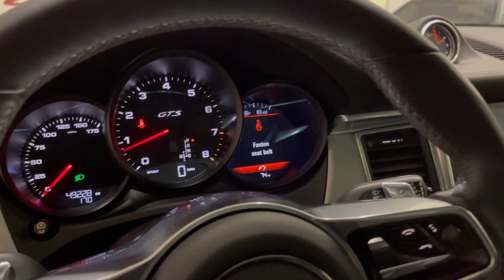2017 PORSCHE MACAN GTS - STOCK# 3659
2017 PORSCHE MACAN GTS...
WHITE OVER BLACK LEATHER.

RARE GTS MODEL.

LOADED. $75,610 MSRP!!!

TWIN TURBO 3.0L V6 360 HP ROCKET.

SAVE THOUSANDS FROM NEW.

PREMIUM PLUS PACKAGE...WOW!!

NAVIGATION.

BOSE PREMIUM SURROUND SOUND.

PANORAMIC ROOF.

20" BLACK CROSS SPOKE WHEELS.

SHOWROOM CONDITION IN EVERY DETAIL.

EVERYTHING WORKS LIKE NEW ON THIS CAR.

AWESOME COLOR COMBO.

ABSOLUTELY GORGEOUS. WHAT A NICE FIND.

THIS STUNNING 2017 MACAN GTS HAS A TWIN TURBOCHARGED 3.0L V6 ENGINE THAT PRODUCES 360 POUNDING HORSEPOWER AND COMES WITH ALL THE RIGHT EQUIPMENT INCLUDING.

*20" BLACK CROSS SPOKE WHEELS.
*SPORT EXHAUST SYSTEM W.TONE CHANGE...
*PANORAMIC ROOF.
*NAVIGATION.
*CONNECT PLUS PKG.
*PORSCHE ENTRY AND DRIVE PKG...
*BOSE PREMIUM SOUND...
*BLACK LEATHER INTERIOR...
*BRUSHED ALUMINUM INTERIOR TRIM...
*PDK GEARBOX W.PADDLE SHIFTERS .
*REAR-VIEW BACK-UP CAMERA.
*PREMIUM PACKAGE PLUS.
*LANE CHANGE ASSIST...
*AIR SUSPENSION PACKAGE.
*HEATED SEATS AND STEERING WHEEL.
*BLUETOOTH PHONE AND AUDIO.
*PARK ASSIST.
*LED HEADLAMPS.
*DRL LED DRIVING LIGHTS...
*POWER ASSIST LIFTGATE...

THIS GTS IS ABSOLUTELY STUNNING. MUST SEE THIS BEAUTY!!!

DRIVES AMAZING.